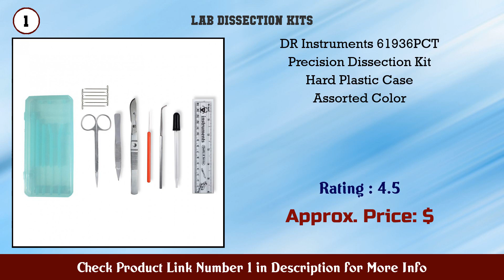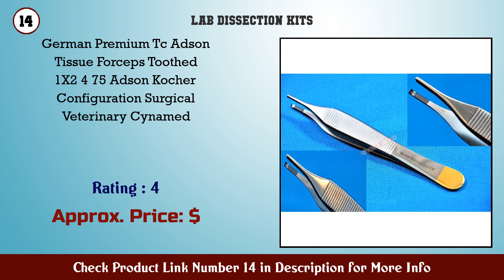Top 10 Lab Dissection Kits to buy in USA 2021 | Price & Review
Best Lab Dissection Kits to buy in U.S.A

 Find the links below to buy these products:

 1. DR Instruments 61936PCT Precision Dissection Kit H...

 2. Labs Nickel Plated Science Dissection T Pins Frog...

 3. SurgicalOnline 11 pcs Anatomy Student Dissection K...

 4. Premium 34 Pcs Advanced Biology Lab Anatomy Medica...

 5. 30 Pcs Advanced Biology Lab Anatomy Medical Studen...

 6. Cynamed 44Pcs Advanced Dissection Dissecting Kit M...

 7. OdontoMed2011 New 20 PCS Advanced Biology LAB Anat...

 8. OdontoMed2011 48 PCS O R Premium Grade Biology LAB...

 9. SurgicalOnline 15 Piece Stainless Steel Training S...

 10. French Steel Autoclave Dental Surgical Lab Sterili...

 11. G S 126 PCS Canine Feline Spay Pack Veterinary Ins...

 12. MAK Dressing Tissue Forceps POTTS Smith 18cm Strai...

 13. 76 PC BIOLOGY ANATOMY MEDICAL STUDENT DISSECTING D...

 14. German Premium Tc Adson Tissue Forceps Toothed 1X2...

 15. Eisco Labs Nickel Plated Dissection T Pins (Pack o...

 Content of this Video:

10 best products to buy Lab Dissection Kits U.S.A

 Top rated Lab Dissection Kits in U.S.A